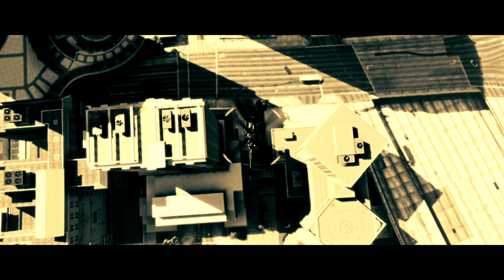The Big Score Ep. 2: The Planning [4K] |Rockstar Editor Cinematic Movie|Legendary Missions|Machinima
The Big Score is being prepared by Lester, Michael, Franklin, and Trevor...

Specs: Raw ProRes Footage from Rockstar Editor used for editing.